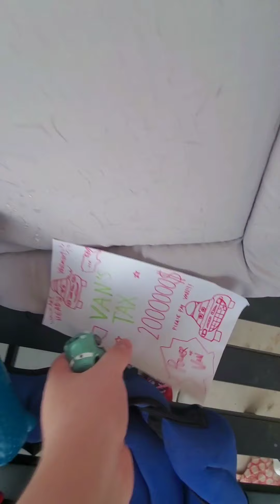Mr car goes swimming 4!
Question
do you like water slides?